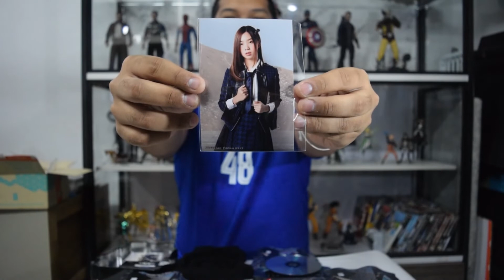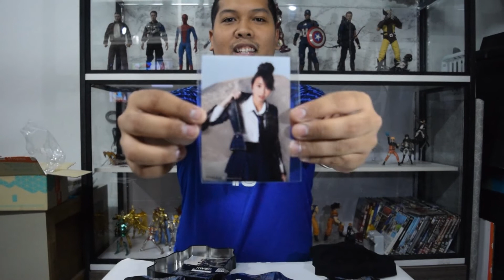[GudMun] เปิดซอง BNK48 อัลบัม 1 River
มีความคิดเห็นยังไง สามารถติชมได้เลยนะครับ